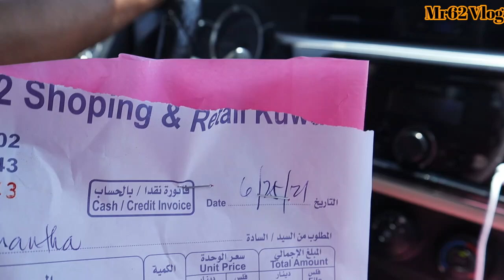Dahilan Kung Bakit Na Wala Ako | Ang Pagbabalik Lahat Ng Mga Maoy Sa Youtube Piste Kayo Ito Na Ako